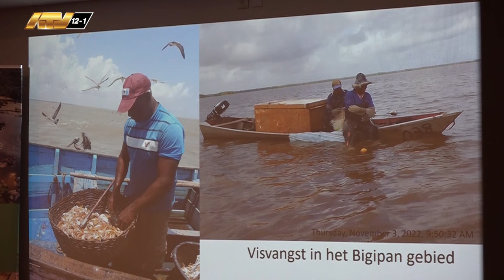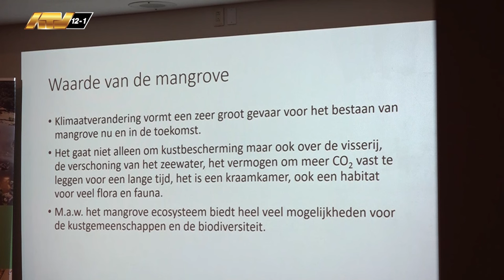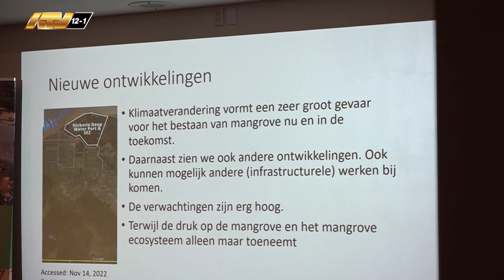02 02 2024 Professor Naipal pleit voor een Mangrove Instituut